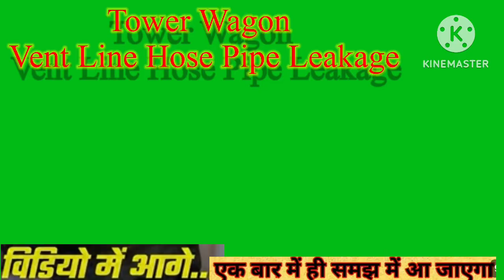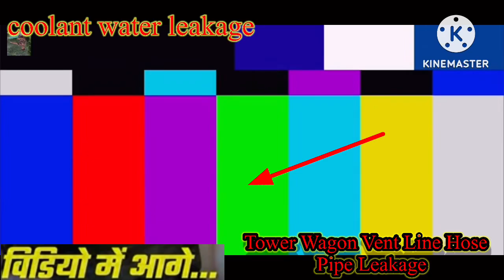Tower wagon coolant water leakage || coolant water leakage water 💦leakage coolant water DETC & DHTC